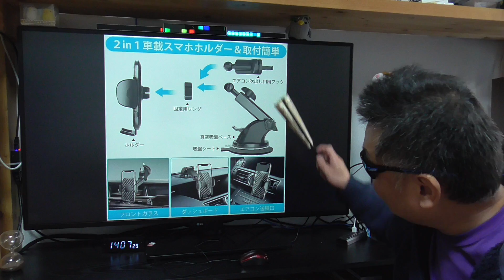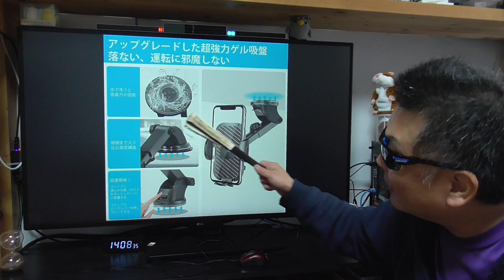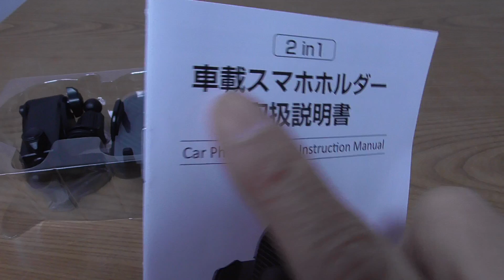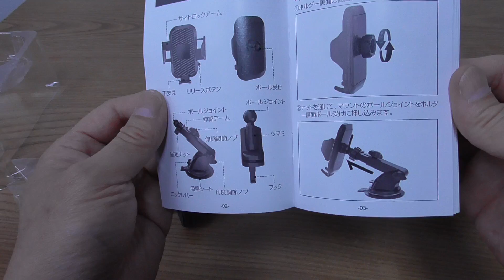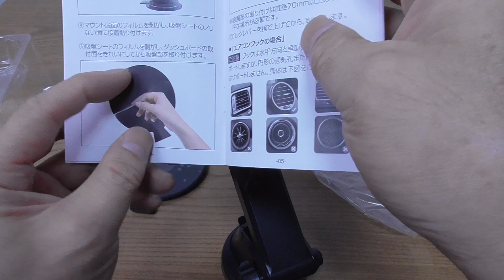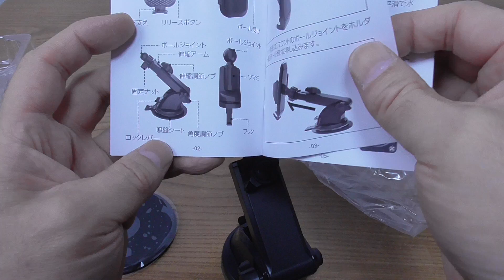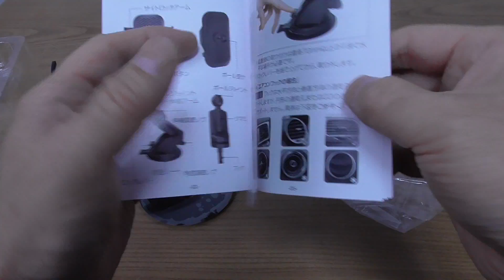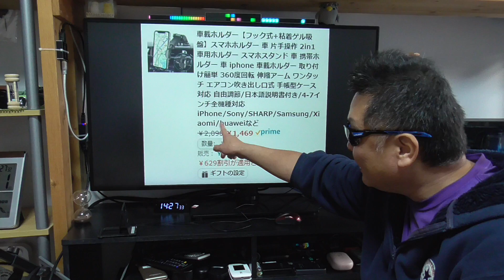KKZN スマホ車載ホルダー ウルトラ激安セール中だよ♪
販売店 : YCXR-JP
商品名 : KKZN 車載ホルダー
● 楽天モバイル 公式TOP

●楽天ミュージック 1ヶ月無料 更に！楽天モバイル会員780円

【リンク】
リンクを踏んでご注文頂ける事でお仕事（報酬）に繋がります。
1人でも多くの応援を宜しくお願いします♪(^人^)

Nostalgia
作詞作曲：森田交一
Vocal Mary
Falcom Corporation
英雄伝説（空の軌跡、零の軌跡、閃の軌跡）
イースVI

1対多人数なので、とても対応しきれません、ご理解下さい。

●視聴者（個人）様専用の連絡フォーム